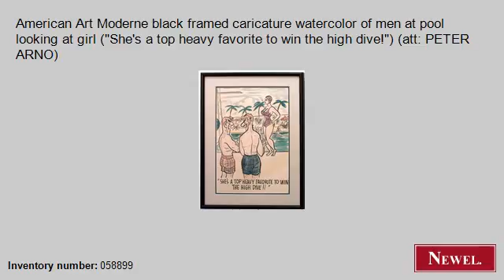Antique American Art Moderne black framed caricature waterco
- Newel.com: Antique American Art Moderne black framed caricature watercolor of men at pool looking at girl ("She's a top heavy favorite to win the high dive!") (att: PETER ARNO) (Art Moderne/1940s, American, picture, genre scene, watercolor) (Newel Art and Antiques, New York City)